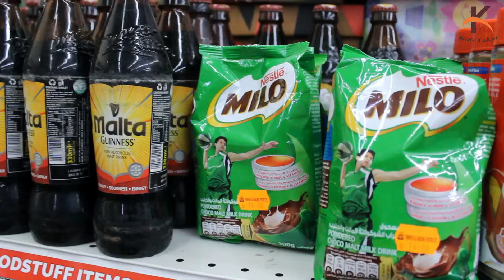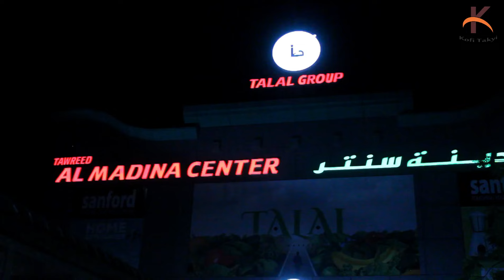MENA: how some Maids in Arab Countries punish their own selves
There are lots of Innocent people out there who have been jilted and duped due to the fact that they wish to travel to seek greener Pastures.. Others find Comfort in Pertinent Jobs and forget to Invest in themselves for Upgrade.. Most of them have ended up Stranded and Devastated in Foreign Lands.. This is a Wake Up Call. It's about time...